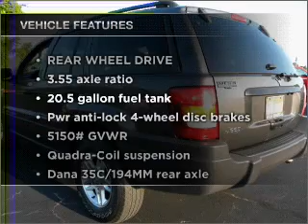2004 Jeep Grand Cherokee - Taylor TX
Year: 2004
Make: Jeep
Model: Grand Cherokee
Trim: Laredo Sport Utility 4D
Engine: 6 cylinder 4.0 liter
Transmission:
Color: Gray
Mileage: 38800
Address:
14150 State Hwy 79
Taylor, TX